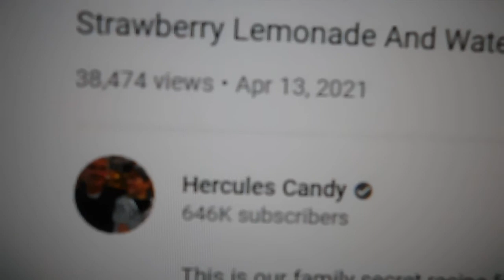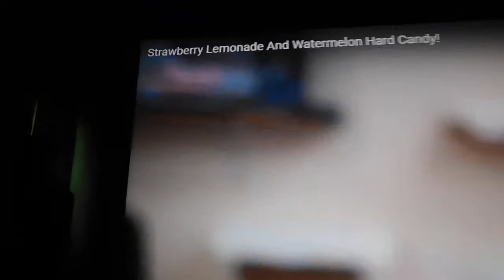Everyone loves Henning !!